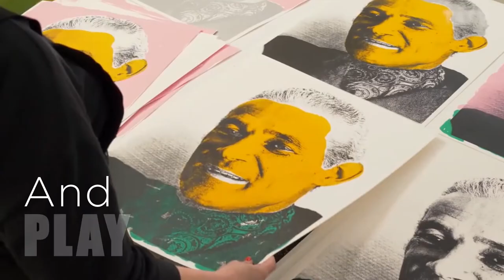The Artment - Artistic Home Decor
The Artment is a premium home decor brand that curates home decor items from various artistic origins. Be it surrealism or minimalism, we help you

Visit us and explore at theartment.com